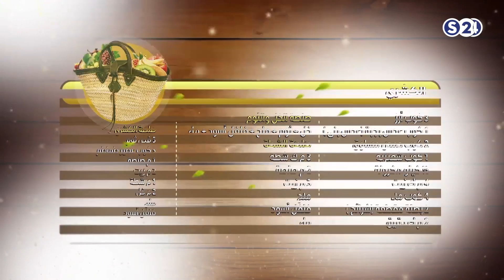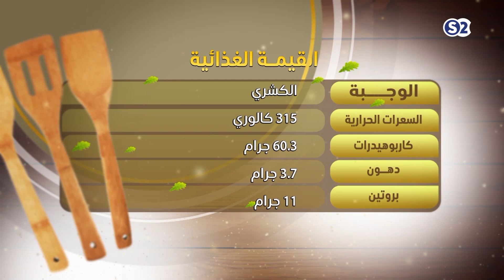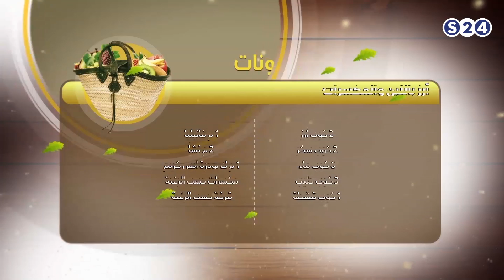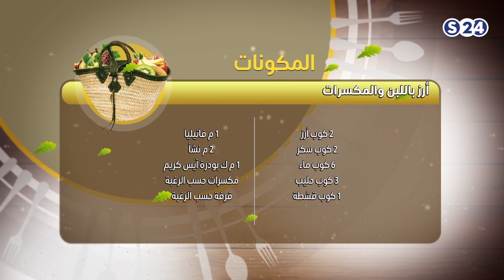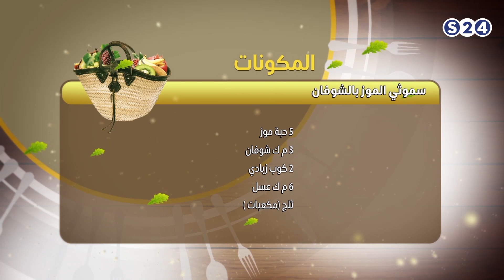سموثي الموز بالشوفان,الكشري,أرز باللبن والمكسرات - نكهة خاصة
انتقلت سودانية ٢٤ مع عدد من القنوات الى قمر عربسات  على الترددات  :
12523 رأسي- 12034 أفقي معدل ترميز
27500

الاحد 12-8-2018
مع الدكتورة :
الزهراء حسن
تقديم :
شيف محمد ابوالعنين
ـــــــــــــــــــــــــــــــــــــــــــــــــــــــــــــ

ـــــــــــــــــــــــــــــــــــــــــــــــــــــــــــــ

اقوى البرامج الخاصة بالقناة :

ـــــــــــــــــــــــــــــــــــــــــــــــــــــــــــــ

سودانية 24 في رمضان :

ـــــــــــــــــــــــــــــــــــــــــــــــــــــــــــــ

ـــــــــــــــــــــــــــــــــــــــــــــــــــــــــــــ